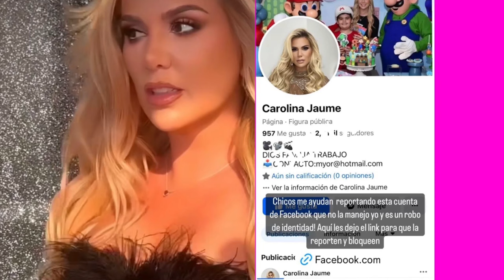Carolina Jaume fue suplantada😱 ya regreso a BLN